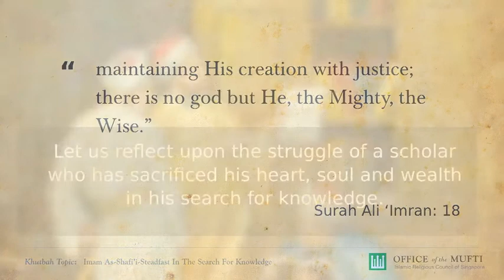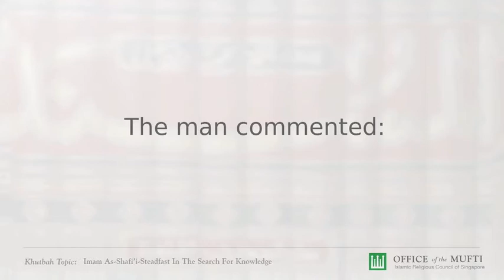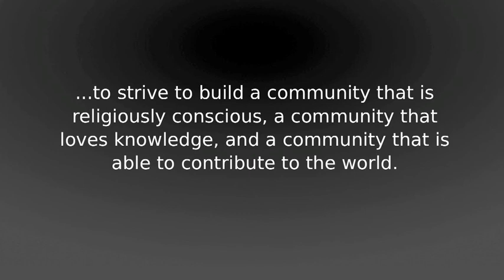Imam As-Shafi'i - Steadfast In The Search For Knowledge